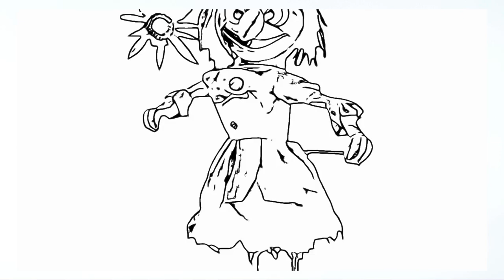Daisy and Ragatha: A Magical Combination! | Poppy Playtime Chapter 3 & The Amazing Digital Circus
In this video, I present you a one-of-a-kind demonstration of the animated film "The Amazing Digital Circus (TADC)" and the exciting video game "Poppy Playtime chapter 3". My goal is to create original and distinctive videos that set me apart from others by mixing my favorite characters from TADC and Poppy, including Pomni, Jax, Ragatha, Caine, Zooble, Gangle, Daisy, Boogie Bot, Kickin Chicken and many others. By skillfully combining objects, events, and famous characters with animation, I aim to create mesmerizing visuals and engaging narratives.

Each character has their own unique appearance and personality, which, combined with other charming cartoon characters or everyday objects, create exciting images and exciting storylines.

My ultimate goal is to provide engaging and original content that brings joy and entertainment to my viewers. I sincerely hope that you will enjoy my unique creations, which immerse you in the fascinating world of Poppy Playtime 3 and the exciting realm of The Amazing Digital Circus!

Moreover, I want to assure you that I strictly adhere to all YouTube recommendations and regulations, ensuring compliance with copyright laws. The materials I use for editing are obtained from open and free platforms such as Canva, Pexels and Pixabay. I express my heartfelt gratitude to these creators for their kind permission to use their content.